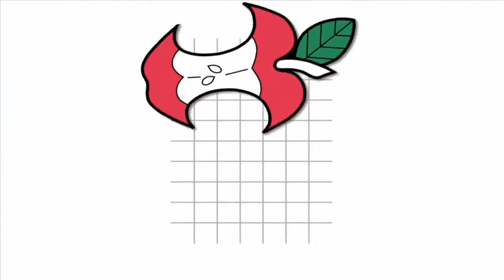What is Mitral Valve Prolapse with Dr. Ron Short